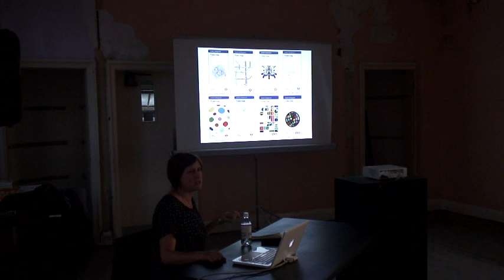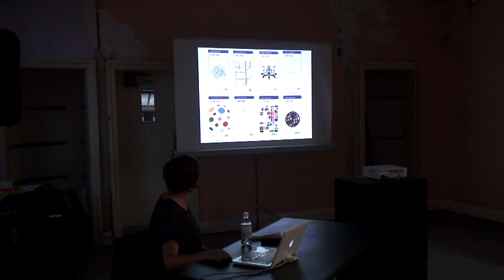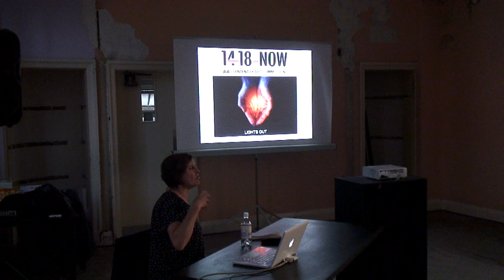The City Is a School: Public Art Commissioning, Art on the Underground & Lights Out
A presentation from Tamsin Dillon, Head of Exhibitions and Displays at Tate Liverpool, and former Director of Art on the Underground, on Public Art Commissioning.
Liverpool Biennial: The City Is a School
Second Semester